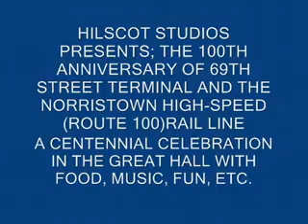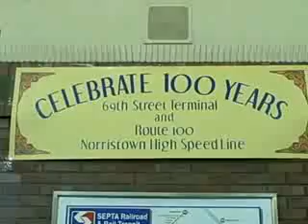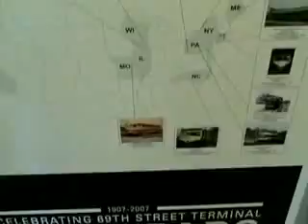69th STREET TERMINAL/ROUTE 100 PARTY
This program features the 100th anniversary of the 69th Street Transit Terminal and the Norristown High Speed Line with food, fun, music, etc.